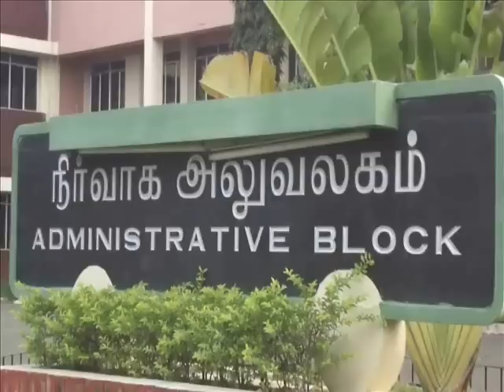IRTT AD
Institute of road and transport technology,Erode